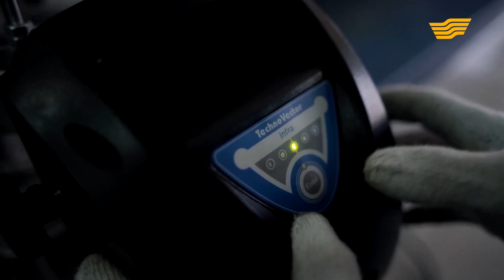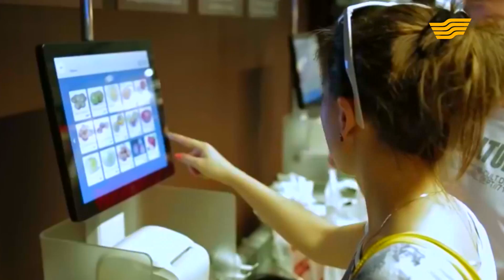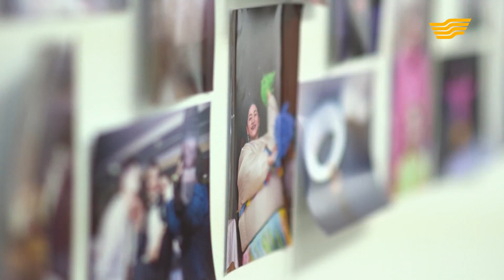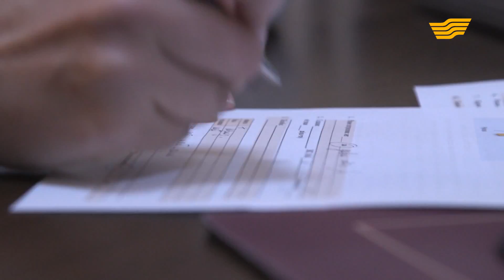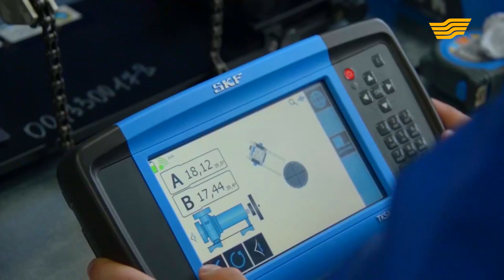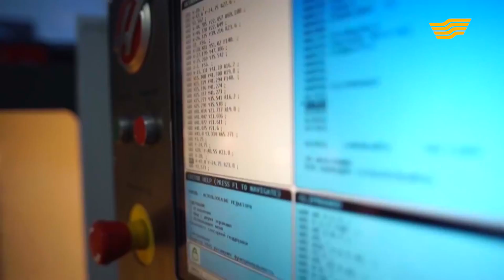«20 фактов об Астане». Сотрудник